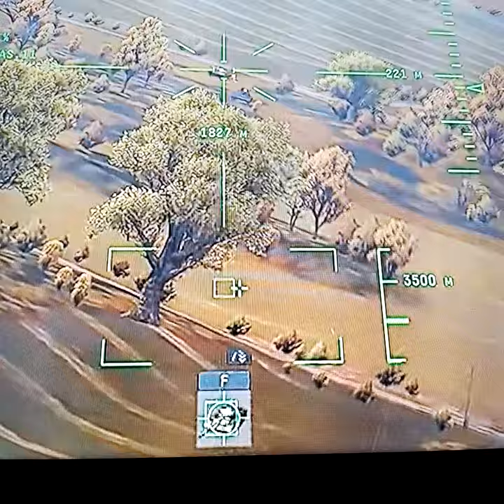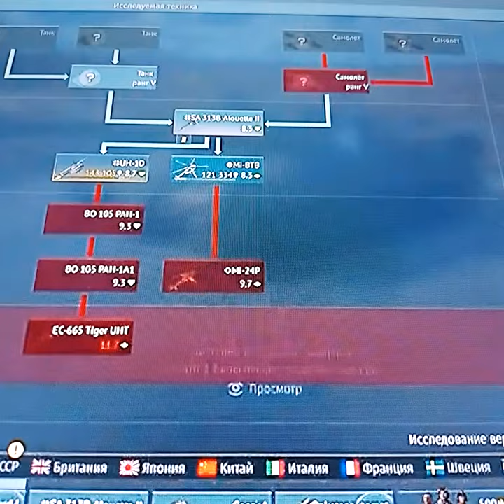SA 313B Alouette II - ВЕРТОЛЕТ "НАПОЛЕОН" в War Thunder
Про "лайки":  Если Лайки не отображаются после нажатия - значит они отразятся чуть позже - это особенность Ютуба, особенно в первый час после публикации ролика. Лайк поставленный вначале просмотра ролика или перед просмотром - Ютуб не засчитывает, так как считает, что Вы не можете оценить ролик, если его не посмотрели (что логично).